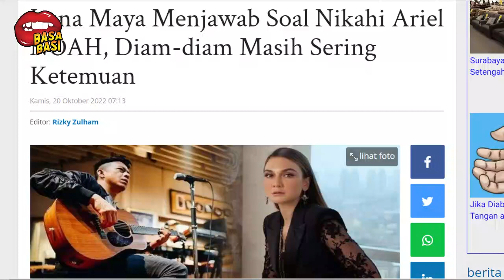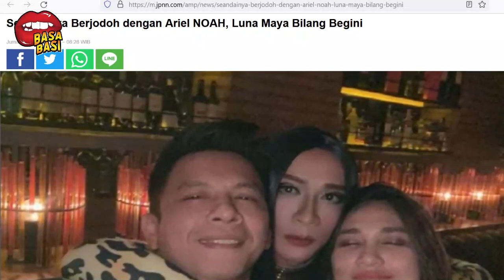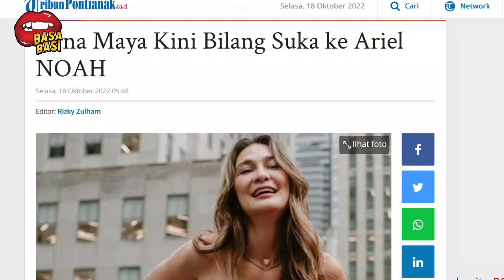BERITA ARTIS TERBARU HARI INI~TERCIDUK! LUNA MAYA SERING BEGITUAN DENGAN SOSOK INI, LUNA AKAN NIKAH?